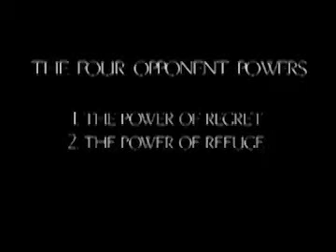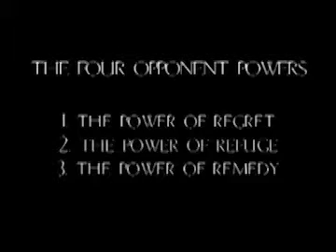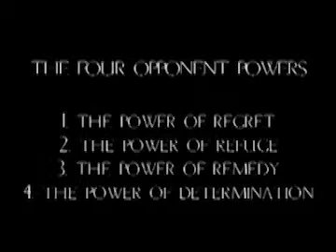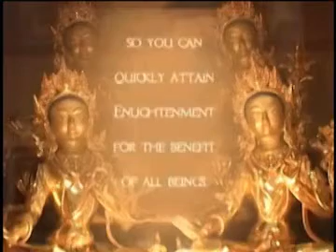Buddhism Establishing a Daily Practice Part 2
If you are interested in spirituality, meditation, chakra, healing, consciousness, and spirit.